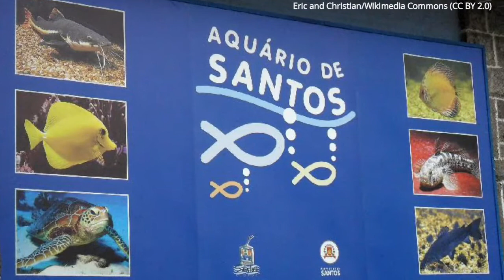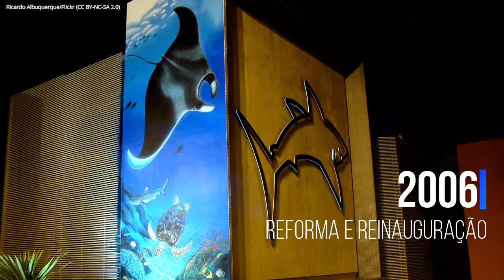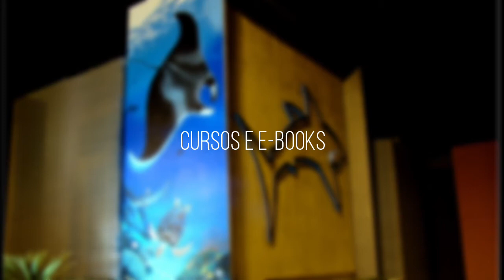Aquário de Santos - Visitas a aquários pelo mundo #09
Nesse vídeo vamos conhecer junto à Professora  Mestra Raphaela Duarte um pouco da história e as principais atrações do Aquário de Santos, um lugar com muita coisa para contar!

Narração e roteiro: Raphaela Duarte
Edição: Vitória Turin

🙏 APOIE NOSSO CANAL - VAQUINHA VIRTUAL! 🙏
       Doações via PIX CNPJ: 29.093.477/0001-40

O Instituto de Biologia Marinha Bióicos tem a finalidade educacional e de divulgação científica das Ciências Marinhas. Oferece cursos de campo e on-line e divulgação das ciências marinhas por meio de vídeos, podcast, revista, fotos e posts. Tem como diretor geral/fundador o Prof. Dr. Douglas Peiró e conta com uma equipe de colaborares engajados, talentosos e apaixonados pela cultura do mar.

🌊 O Significado de Bióicos: do Grego: Bios=Vida, Oikos=Casa. Sendo assim, Bióicos é a casa da vida (marinha), ou seja, o Mar. 🌊

Aloha! 💮🌊